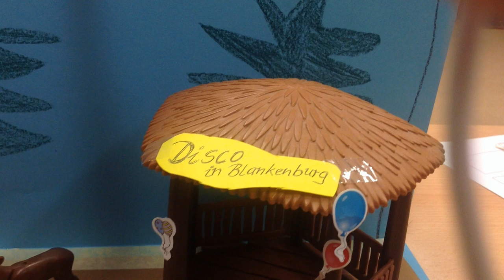Ein super Projekt in Blankenburg